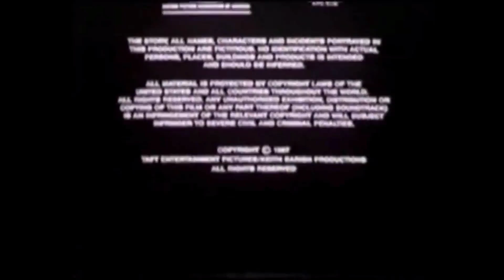Tristar Pictures/Worldvision Enterprises (1987/1994)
From a TV airing of the film The Running Man. This movie aired on CBS July 19, 1994.

Credit to Michael Pannoni as usual (or Channel 6 in this case).